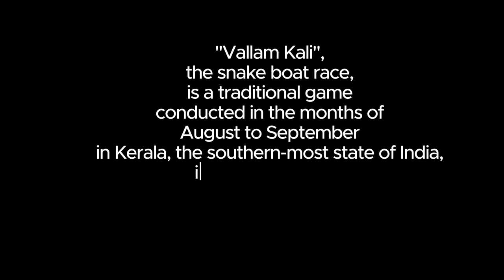"Snake Boat Race" - A watercolor demo of boat game | "Vallam Kali" | Kerala | India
Materials:
300 gsm watercolor book (North Shore)
Paul Ruben's Watercolor